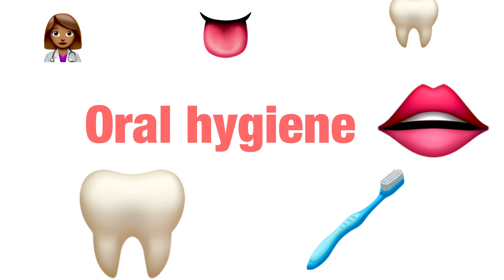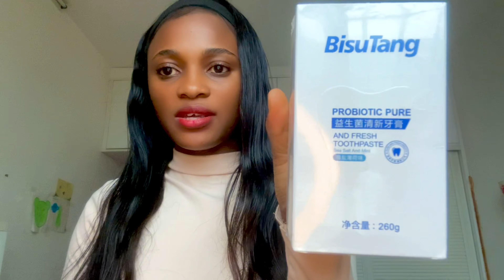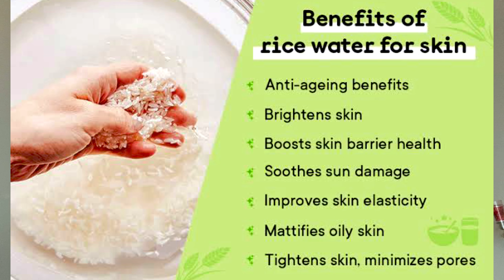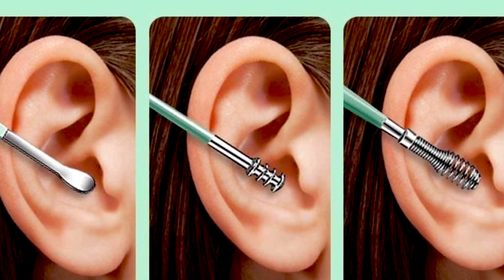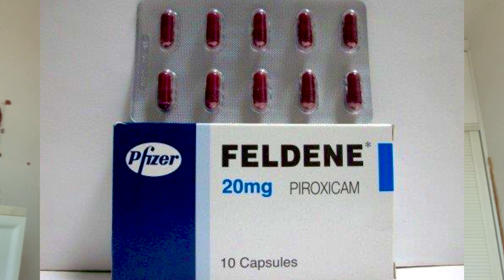How to become a woman👄💄|Feminine hygiene tips 2023 | Must haves for women and girls| level up?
Hello wonderful people, thanks for stopping by my

Chapters ®
Feminine Hygiene Tips
View